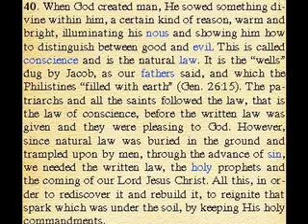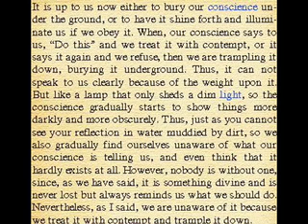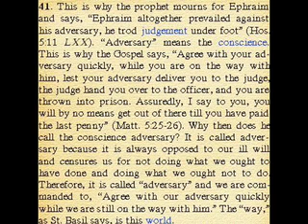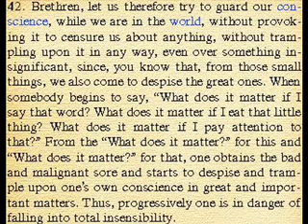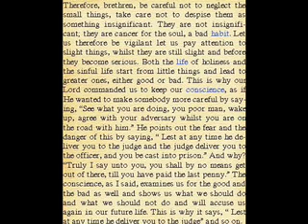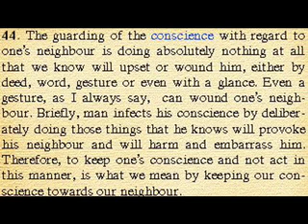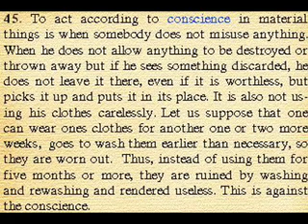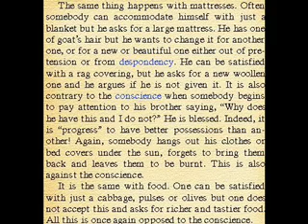ANCIENT CHRISTIAN TEACHING: On the Conscience, Lesson 3; ST DOROTHEOS OF GAZA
Author: St Dorotheos of Gaza

Type: Audiobook

Name: Practical Teachings on the Christian Life

Lesson 16: An Interpretation of Hymns of St Gregory Sung on Holy Pascha

If anyone wants, I can create a Torrent file containing the entire Audiobook, so that you can just download it for free.